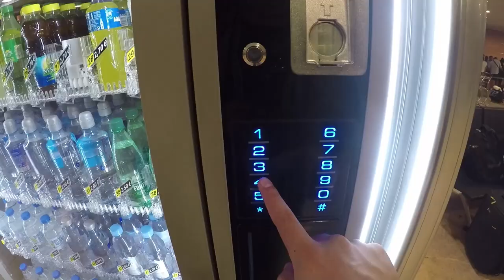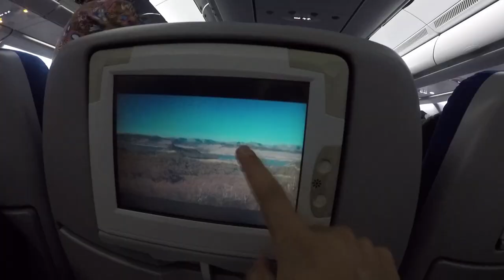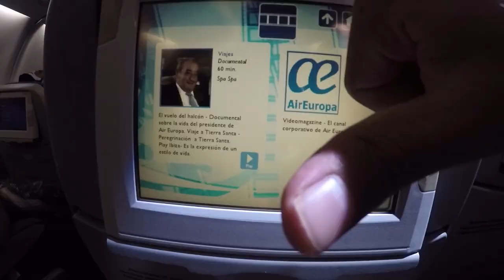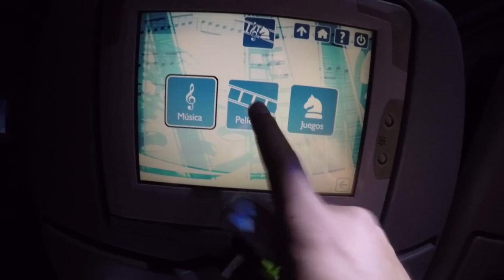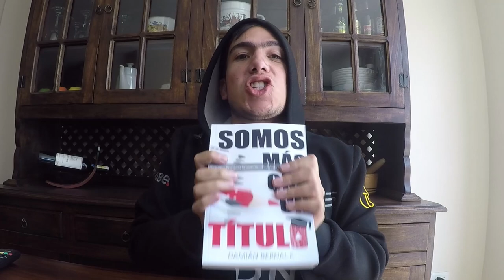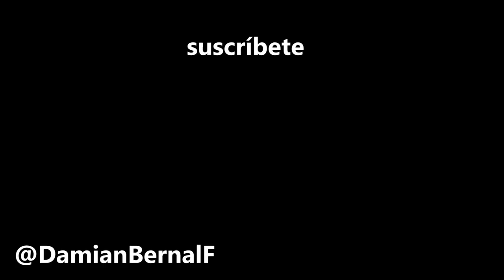Cuál es la mejor aerolínea para viajar a España?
¡SÍGUEME!